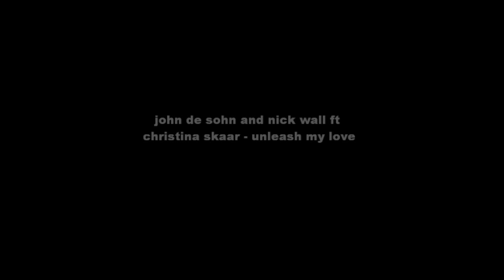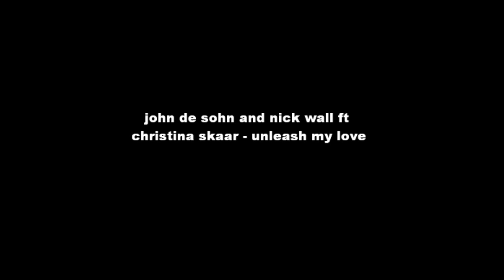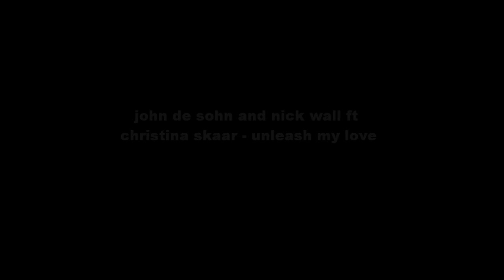John de Sohn, Nick Wall ft Christina Skaar - unleash my love (original mix)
if you like it!